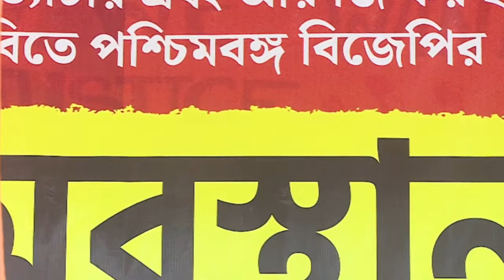আর জি কর হাসপাতালের নির্যাতিতার বিচারের দাবিতে বিজেপির ডাকে ধর্মতলায় ধর্না অবস্থান।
রাজ্যের মহিলাদের উপর ক্রমাগত অত্যাচার এবং আর জি কর হাসপাতালের নির্যাতিতার বিচারের দাবিতে বিজেপির ডাকে আজ দুপুর ২টায় ধর্মতলায় ধর্না অবস্থান।